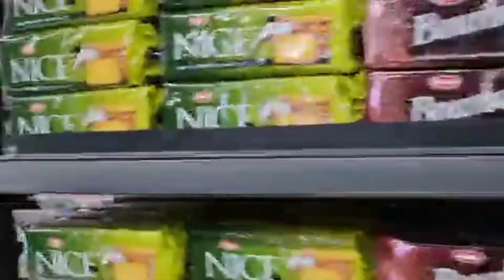magnum mall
grand hyper